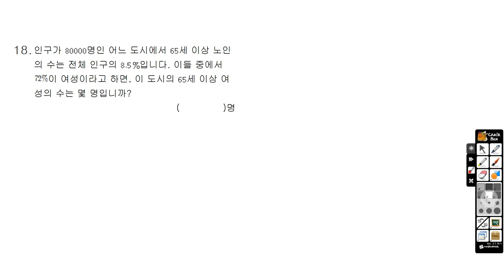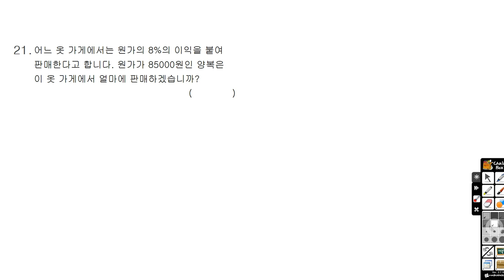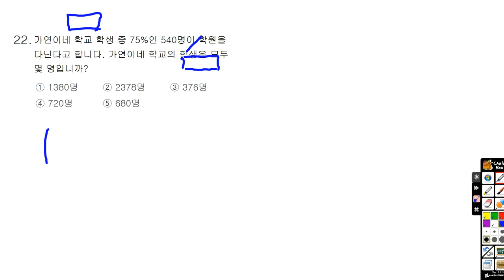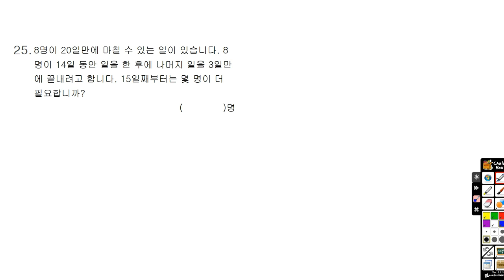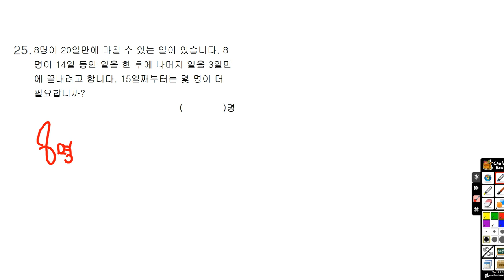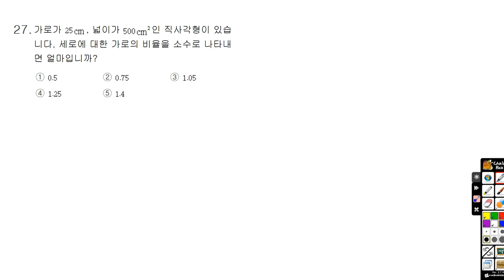2월25일(월) 초6J 수업-찬민, 전체 보충용